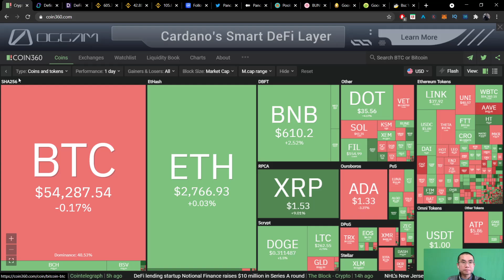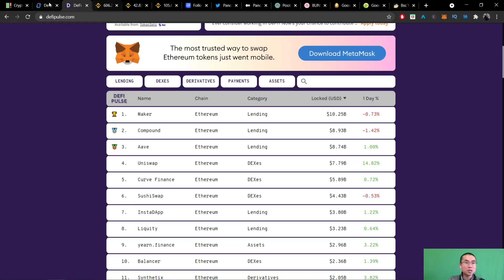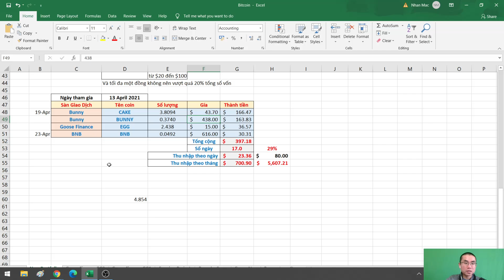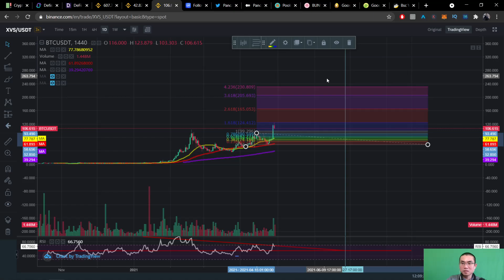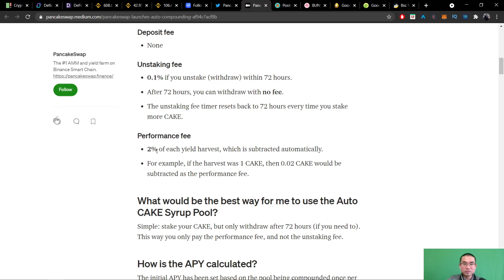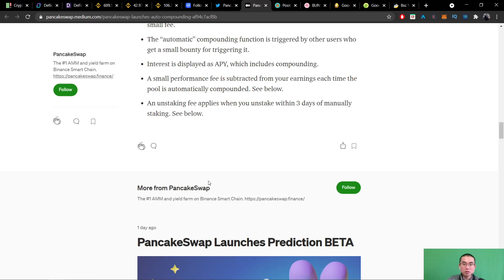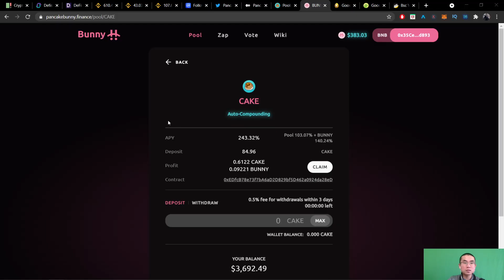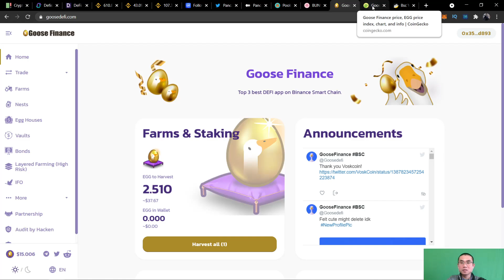Binance Defi, PancakeSwap CAKE, XVS, BUNNY, EGG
Những kênh Youtube mình đang theo dõi :
Kênh tiếng Việt: